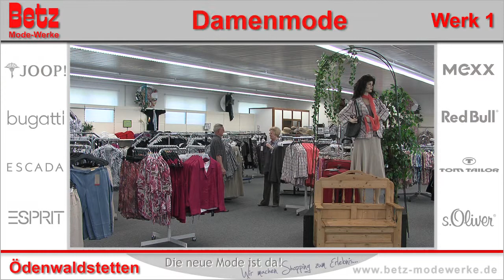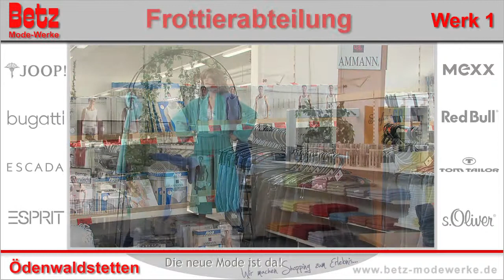Betz Mode-Werke Firmenfilm / betz-modewerke.de / betzshop.de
Wir heißen Sie herzlich Willkommen und geben Ihnen einen kleinen Überblick über die Betz Mode-Werke.

Im Werk 1 finden Sie die saisonal aktuelle und gleichzeitig zeitlose Damen- und Herrenmode, Unterwäsche und die ganze Bandbreite unserer Frottierwaren.
Ob weich und glatt oder flauschig dick -- hier finden Sie das passende Handtuch für Ihr Bad.

In diesem Teilbereich finden Sie alles von Ober- bis Unterbekleidung und für jede Figur.

Unser Beratungsteam zeigt Ihnen was gut zu Ihnen passt und welche Schnitte Ihnen stehen.